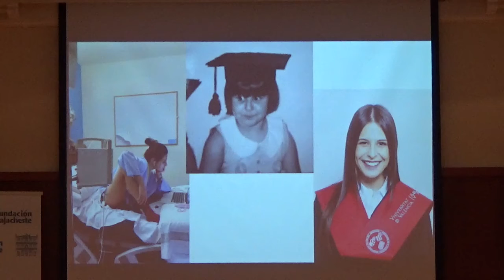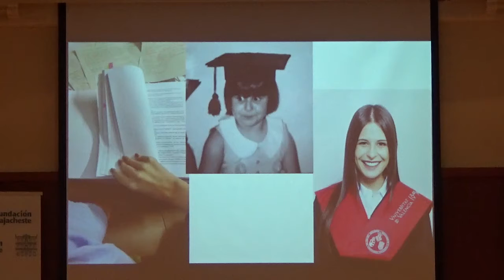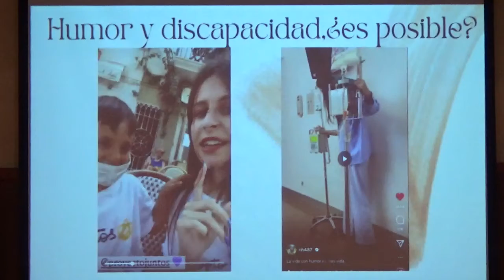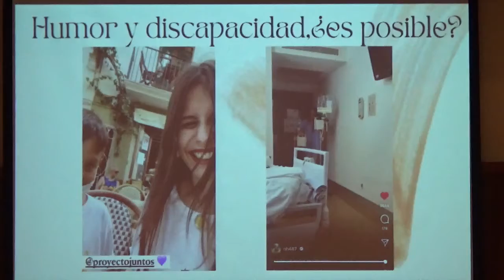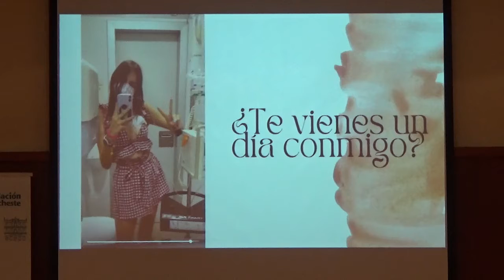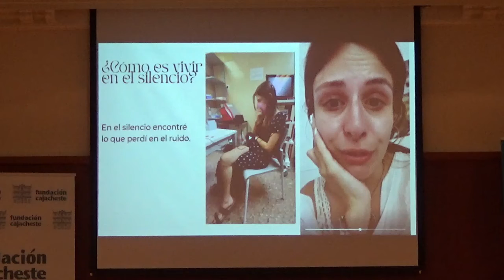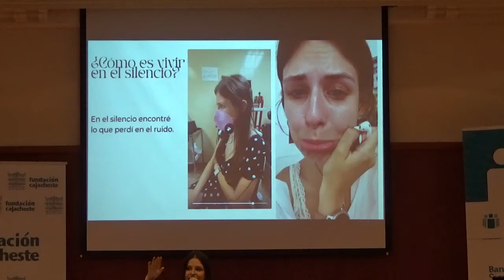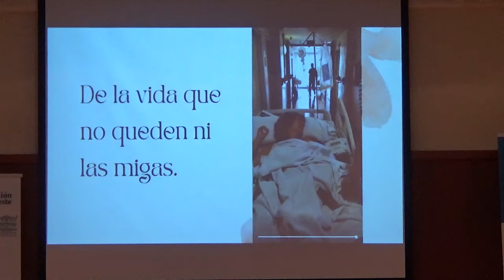Conferencia Noah Higón, Nuestros chestanos, Fundación cajacheste